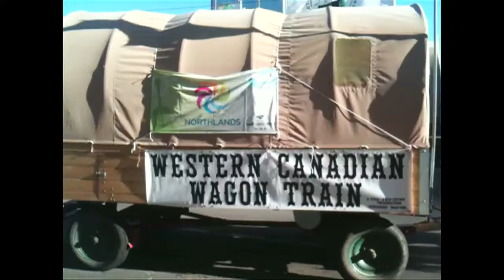Caravan of Covered Wagons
Watch a video of a caravan of covered wagons in the downtown core to kick-off the River City Round Up festivities at Churchill Square in Edmonton. Video by Ed Kaiser.